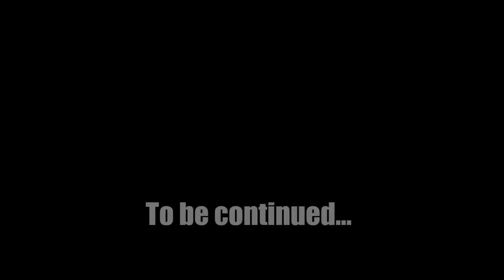WESTBAM /Ger/ & JAY CUNNING /Uk/ - 31 March 2012 - InBeatWeTrust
Saint-Petersburg, Russia, InBeatWeTrust party feat. WESTBAM /Ger/ & JAY CUNNING /Uk/
Residents: Lady Waks, Quest, Lexani, Golitcin

1080p quality recommended